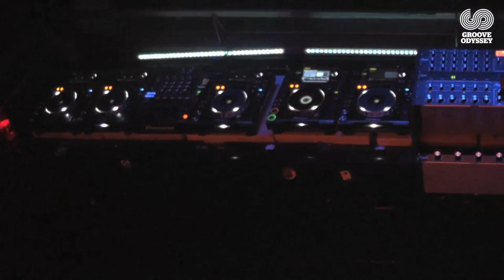Bobby & Steve Live @ Ministry of Sound 7.11.2015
GROOVE ODYSSEY 6TH BIRTHDAY & ALBUM LAUNCH

Saturday 7th November @ Ministry of Sound - 23:00 - 06:00

The Box:
Tony Humphries
Joey Negro
Bobby and Steve
PA:
Natasha Watts
Hanlei

103:
Spen & Teddy Douglas – The Basement Boys
CJ Mackintosh
Neil Pierce
Martin Lodge
Funky P

Baby Box:
Bigger
Ronnie Herel
Sammy Confunktion
Lloyd Life
Buzzhard
Selly J

Loft:
Joel S
Kev Chase
David Bailey
Richie Smooth
Lee Major
Timez